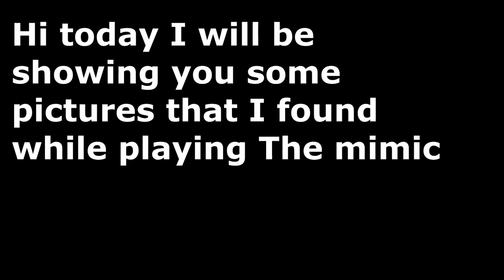Where could Hiachi live???? II Roblox Theory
Sorry if some of the information is wrong and hope you enjoy the video
I think there are more people living in that village like :Kurito
here is the website I use :